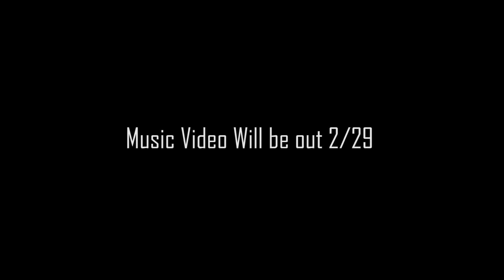Roddy Ricch - The Box (Roblox Song) OOF-er [Official Audio]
The Box Roblox Remix

(Prod. sinners)

Corus:
Pulling out the bux for the shop
Told them mmm that look hot
Gotta look fresh in roblox
Just bought a literal box
My head is a literal box
Imma put on this face that makes me look lazy
The only reason people wear it is cause it stays free
I said where did my robux gooooo
Oh snap snap
Yeah I spent it all on clooooothes
And game pass pass
Mom I really wanna knoooooow
Where you at at
Can you please buy me some moooooore
With some cash cash

Verse:
I was out back where the noob at
Told the oofers there’s a party where the roofs at
In the city where the oofers always oof at
Gotta oof smarter, Gotta oof harder
If they try to scam me imma report em
Can’t take no L’s you’re my son I’m your father
Got a box on my head guess you call me a boxer
I’m oofing all day you can call it a slaughter
I done exposed gold diggers in a vid big ODer
She only wanted me for the crib that I bought her
I also gotta bunch of limiteds I’m a baller
I got big Drip just like some Water
I am not sleeping
Cause I have no reason
Playing roblox no sleep getting dizzy
In roblox I’m the king of my city